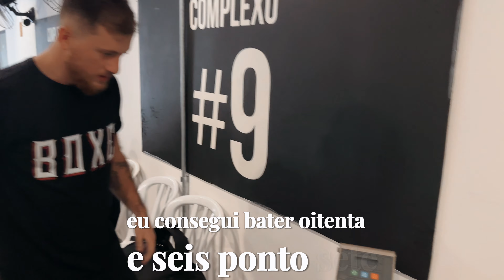(Documentário) Minha Primeira Luta de Boxe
🔗 Links 🔗

🔥 Equipamentos de Boxe que indico

Opções de Título
(Documentário Completo) Minha Primeira Luta de Boxe